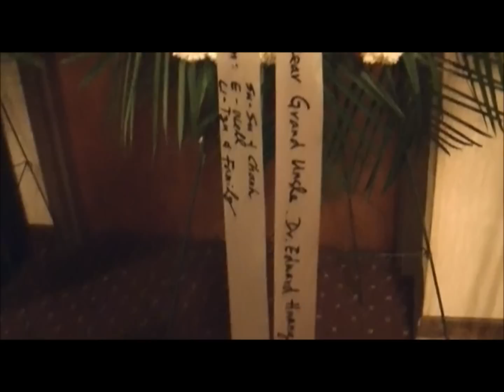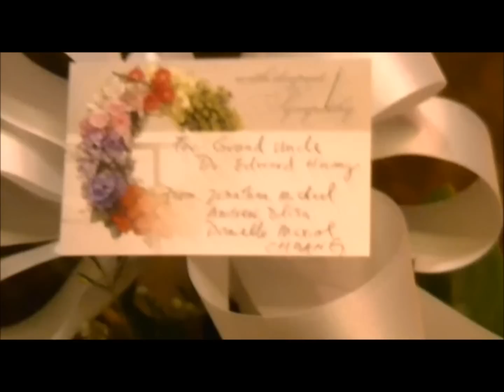Dr. Edward Huang Farewell Service 黃文欽博士告別禮拜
黃文欽博士告別禮拜 2014/02/01
Dr. Edward Huang Farewell Service